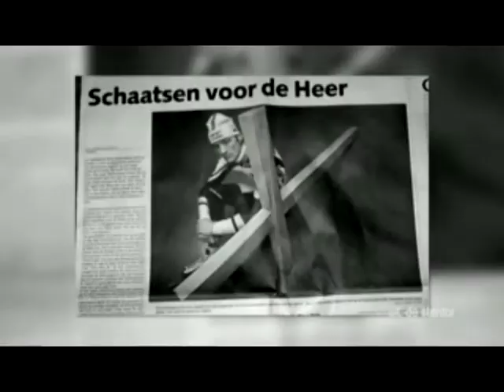Bert Konterman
Is er leven na de dood? Bestaat de Hemel?

Vele bekenden uit binnen en buitenland zijn Aangeraakt door God! Mr. T, Henny Huisman, Noel G, Sonja Silva, Montell Jordan, Sharon Kips, Reinier van den Berg, Kaka, Kew Jaliens, Bert Konterman, Stephen Baldwin, Nikki, Charlene, Pearl Jozefzoon, Nigel Brown,
Ajaxied Enoh, Steven Pienaar, George Boateng, Brian Welch (Korn), Jacques de Koning, Henk Waarde van Replay en nog vele vele anderen...

Credits: Youtube, G-Time Family 7 (Montell Jordan), De Verandering EO, Opzoek naar God EO, Hoe wordt ik Gelukkig, etc...